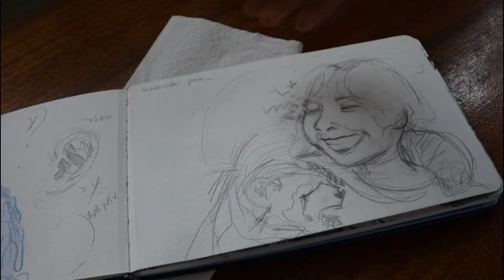✧ 𝘴𝘱𝘦𝘦𝘥-𝘱𝘢𝘪𝘯𝘵 (𝘸𝘢𝘵𝘦𝘳𝘤𝘰𝘭𝘰𝘳) 𝘯𝘰 𝘤𝘰𝘮𝘮𝘦𝘯𝘵𝘢𝘳𝘺 ✧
(っ◔◡◔)っ ♥ music souse (creative commons) ♥